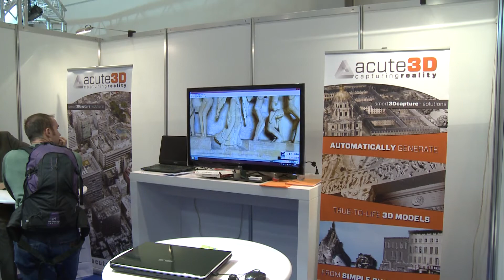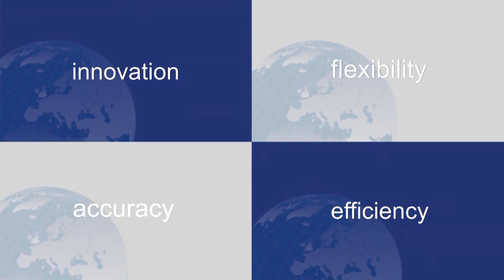INTERGEO 2013 | Shortfacts | Acute3D